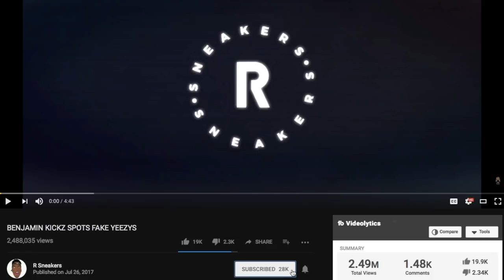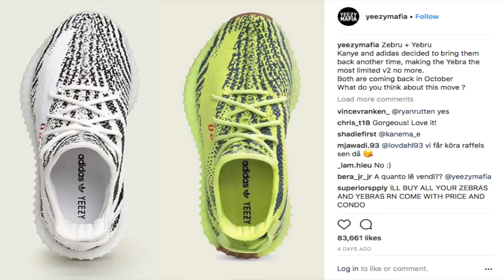(RESTOCK) Heres another chance at getting the Yeezy 350 Zebra & Frozen Yellow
-MY LINKS-
MY KNIFE